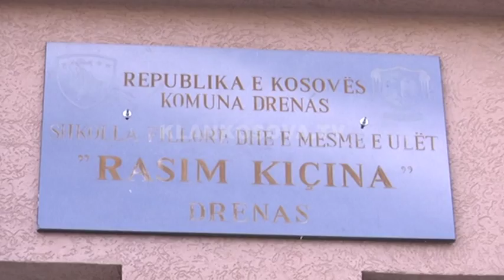Votimi në Komunën e Drenasit- 22.10.2017- Klan Kosova